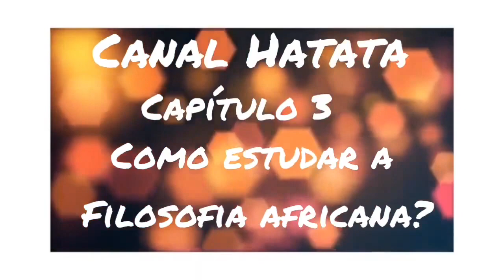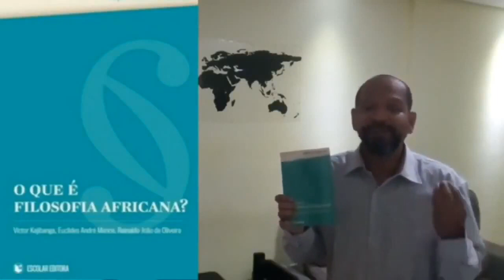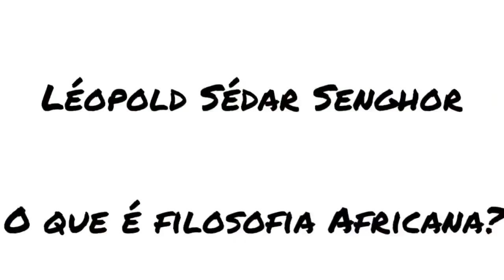Como estudar a Filosofia Africana?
Olá! Sou Éder Geovane e gostaria de apresentar a você a fantástica caminhada da Filosofia no Continente Africano que é encantadora. São mais de 5 milênios de história onde surgiram conceitos importantíssimos para toda a humanidade:

Filosofia Kemética (séc. 30 antes da era cristã);
Escola de Alexandria (séc. 7 antes da era cristã);
Patrística Cristã: (séc 1 ao 4 da era cristã);
Civilização Yorubá (Idade Média no continente africano);
Iluminismo africano (séc. 17 ao 19 da era cristã);
E Filosofia Moderna Africana  (até os dias atuais).

I - Filosofia Africana: pensadores africanos de todos os tempos:
II -  O que é Filosofia Africana?
III - FILOSOFIA AFRICANA: DAS INDEPENDÊNCIAS ÀS LIBERDADES
IV - A Filosofia Africana
V - Filosofia Africana
VI - História da Filosofia Africana
VII - A razão africana: Breve história do pensamento africano contemporâneo
VIII - A invenção da África: Gnose, filosofia e a ordem do conhecimento
IX - Ubuntu: Provérbios de Sabedoria Africana
X - Livro Dos Mortos Do Antigo Egito
XI - Pele Negra, Máscaras Brancas
XII - Léopold Sédar Senghor: Uma Narrativa sobre o Movimento da Negritude
XIII - Crítica da Razão Negra
XIV - Sair da grande noite: Ensaio sobre a África descolonizada
XV - Discurso sobre o Colonialismo

Artigos utilizados como fonte de pesquisa para a produção de conteúdo neste vídeo:
Portal Geledés. Os africanos que propuseram ideias iluministas antes de Locke e Kant
Folha de São Paulo. O segredo Grego
Folha de São Paulo. Os africanos que propuseram ideias do iluminismo antes de Locke e Kant

Vídeos que serviram de fonte de pesquisa:
Ubuntu: o que significa essa filosofia africana e como pode nos ajudar nos desafios do hoje

Texto final do vídeo:
O Negro é o Homem da Natureza.
Ele vive tradicionalmente da terra e com a terra, no cosmo e pelo cosmo.
O Negro é um ser sensual, um Ser para os sentidos abertos, sem intermediações
entre o sujeito e o objeto, sujeito e objeto ao mesmo tempo. Ele é sons, odores, ritmos, formas e cores. O Negro não é desprovido de razão.  Porém sua Razão não é discursiva, ela é sintética. Ela não é antagonista, ela é simpática. É um outro modo de conhecimento.
A Razão Negra não empobrece as coisas, ela não as molda em esquemas rígidos, eliminando os sucos e as seivas;  ela flui nas artérias das coisas, ela experimenta todos os contornos para se alojar no coração vivo do Real. A Razão Negra é intuitiva por participação. Ela não assimila, ela se assimila. O Homem Negro vive com o outro em simbiose, ele co-nhece o outro. Sujeito e objetos são, aqui, dialeticamente confrontados no ato mesmo do conhecimento, que é ato de Amor. O Negro africano poderia dizer: Eu sinto o outro, Eu danço o outro, então Eu Sou. Ora dançar é criar, sobretudo quando a dança é dança do amor. É este em todo o caso, o melhor modo de conhecimento.
Léopold Sédar Senghor in O que é Filosofia Africana?